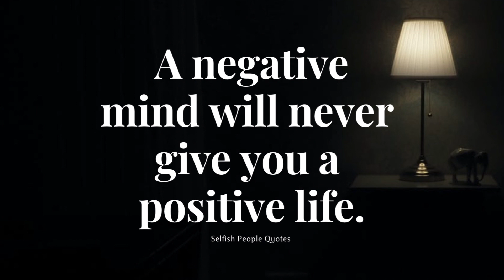A negative mind will never give you a positive life.